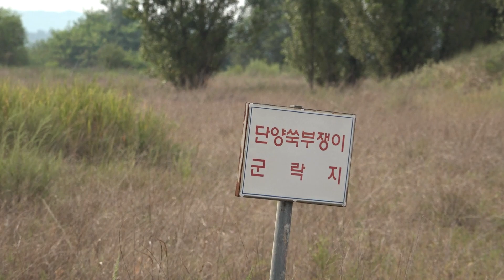[특집]4대강을 가다 남한강 남한강 물길 따라 양평에서 충주까지 2023.4.17